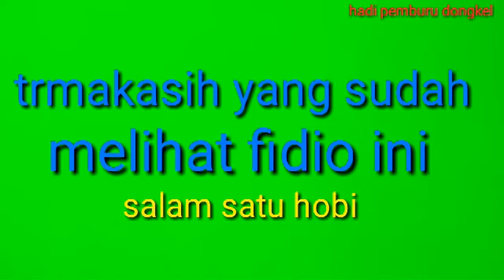Mendapat bahan bonsai sisir yang bermotif seperti ular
perolehan bakalan bonsai sisir dengan motif  yang menurut saya model sangat keren unik lucu dan juga bermotif seperti ular,untuk pencarian  kali ini berada persawahan sekitar malang desa girimoyo kec.karangploso.
Selamat menyaksikan dan ada kurang lebihnya saya mohon maaf

Agar tidak ketinggalan uptade terbaru lainnya.